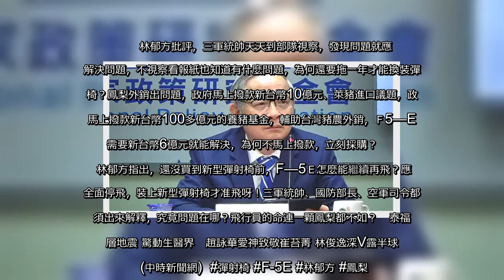✅ 空軍22日下午發生2架F-5E戰機擦撞，國民黨前立委林郁方23日受訪時批評，半年內2件F-5E戰機飛行員彈射後死亡，報告都指向彈射椅有問題，三軍統帥天天到部隊視察，卻還要拖到今年底才換裝？鳳梨出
✅  空軍22日下午發生2架F-5E戰機擦撞，國民黨前立委林郁方23日受訪時批評，半年內2件F-5E戰機飛行員彈射後死亡，報告都指向彈射椅有問題，三軍統帥天天到部隊視察，卻還要拖到今年底才換裝？鳳梨出問題政府馬上就撥款10